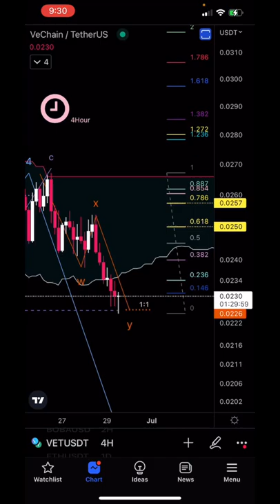⚠ SHOULD I BUY VeChain - VET ANALYSIS⚠ CRYPTO MILLIONAIRES ARE MADE NOW!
Our All-Access Pass Includes the following benefits:

• Technical Analysis
• News Updates

👉 CODE: CHEEKYCRYPTO

Common Questions & Related Searches:
Bitcoin price
Crypto news
Crypto Price Bitcoin Price Levels May 2022